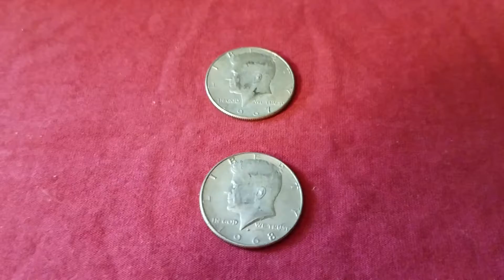Silver Stacking Half Dollar Roll Hunt 5-24-19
Finding more silver!!